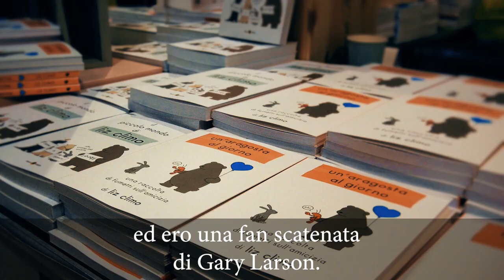[Lucca Camics & Games Shortlight] Liz Climo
La famiglia, Gary Larson e un po' di Simpson nel "Piccolo mondo di Liz Climo".